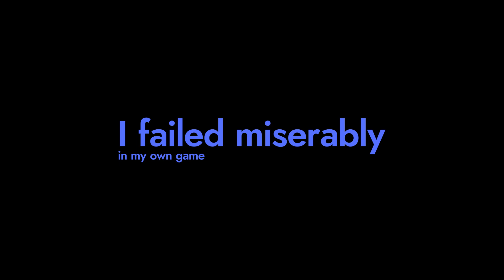Move Your Body - Featuring Dana!